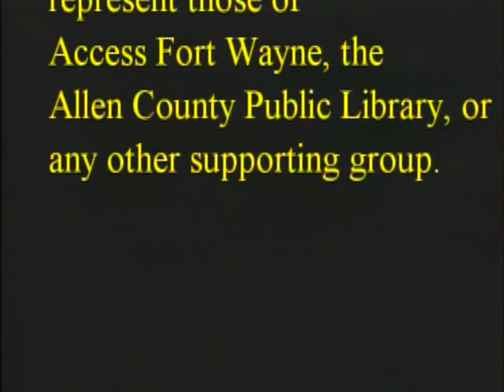Theater for Ideas Presents: Wrap Your Arms Around These Kids and Heal Their Pain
Co-hosts Terry Doran and licensed mental health counselor Dottie Fuentes host a panel discussion on child abuse and bullying. Panelists include Vanessa Hogan, Linda Hartley, Tom Carder and Connie Ramos. Taped November 12, 2012 at Access Fort Wayne on behalf of the proposed Three Rivers Arts Center for Kids (TRACK).